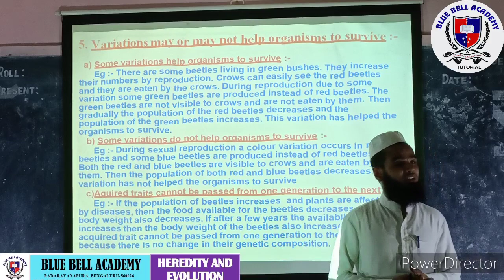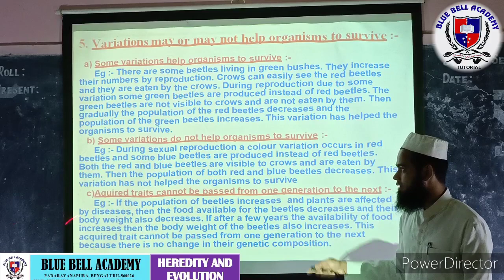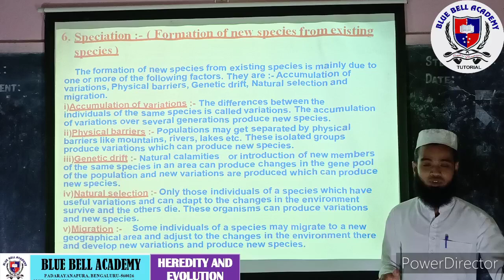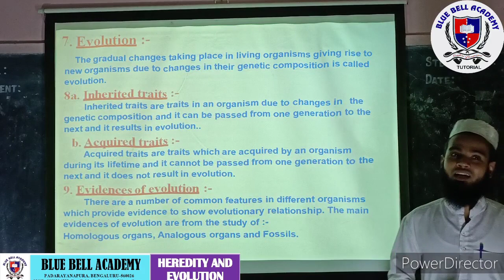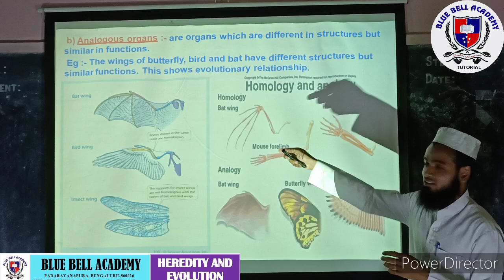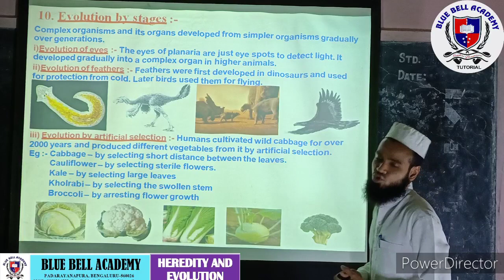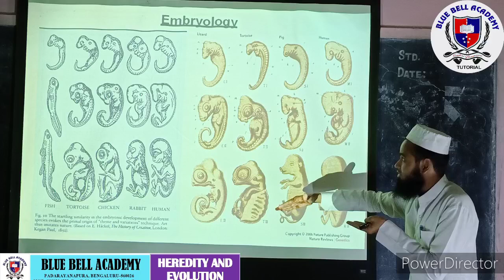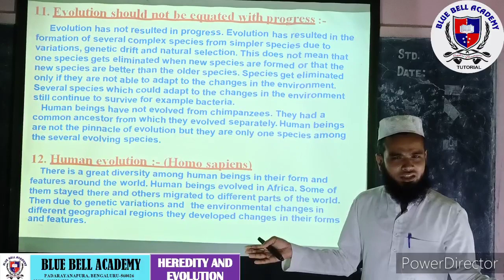HEREDITY AND EVOLUTION PART-2, NCERT & CBSE SYLLABUS By AFSAR SIR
This is the Explanation of Chapter HEREDITY AND EVOLUTION (PART-2) for 10th Standard, NCERT & CBSE SYLLABUS by Mr MOHAMMED AFSAR PASHA M.Sc., B.Ed. Faculty of Science @ CRESCENT HIGH SCHOOL, #28, SULTAN ROAD, BRIAND SQUARE, CHAMARAJPET, BENGALURU and also a  Faculty of Science @ BLUE BELL ACADEMY, BENGALURU.

Students and Teachers can be benefitted from this.

Any doubts on this chapter can be asked through WhatsApp or Email.

NOTE: Viewers are requested to comment or suggest their opinions based on their observation to help us to improve ourselves.

You are free to like or dislike the video but if you are disliking it then please mention the reason of your disliking, so that we will try to rectify the mistake/s and can publish better videos here.